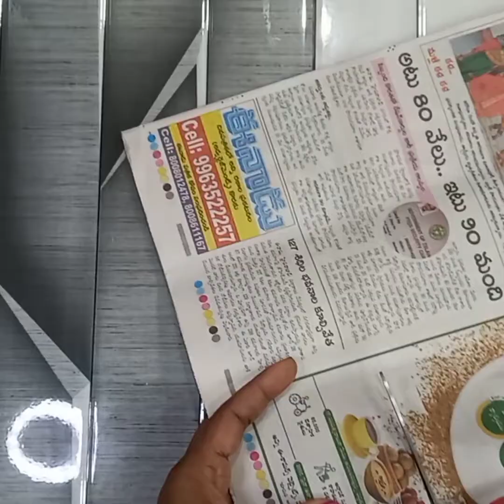Diwali special doll making with waste materials#best out of waste#Diwali home decor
Diwali special craft candle holder dolls with waste materials best out of waste Diwali special home decor

hello everyone in this video I am sharing Diwali special decor with waste materials.watch the video till the end.if you like this vedio please like share and subscribe my channel. if you want to say something regarding my vedios please share in comment section. thanks for watching. keep crafting and keep smiling

Materials required:

Fan cap
bottle cap
news papers
laces
mirrors
airdry clay
acrylic colors
binding wire